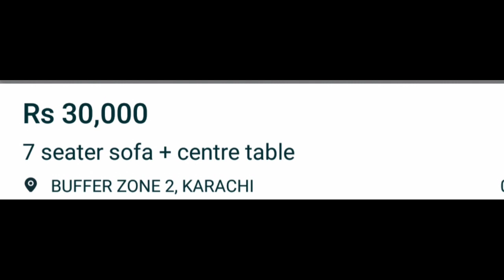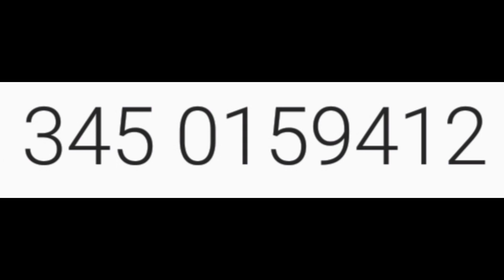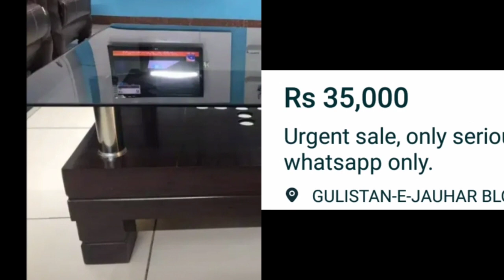Sofa Set Good Condition With Low Price|Second Hand Sofa Set In Karachi|Offer Hy Offer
Furniture Price In Pakistan,Used Furniture,Second Hand Sofa Set,